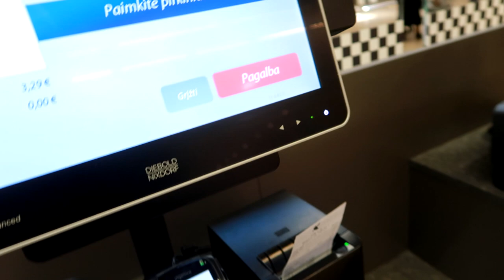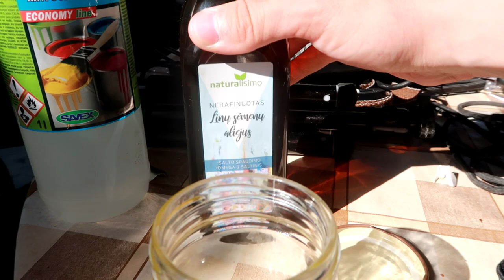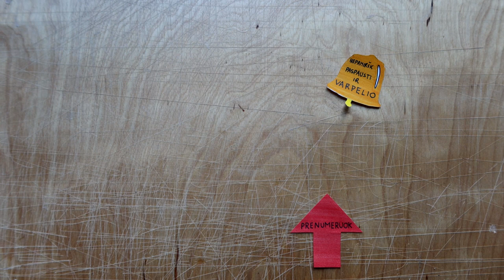Paskutuniai potepiai | Montavimas prasideda